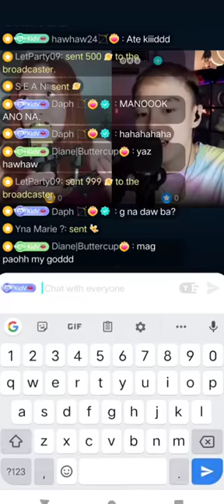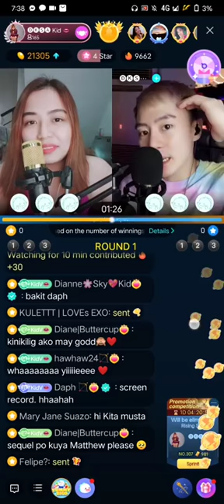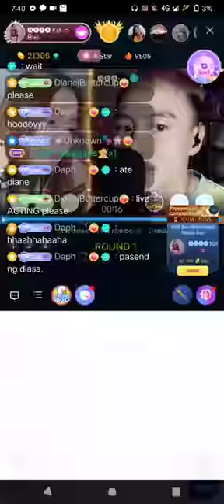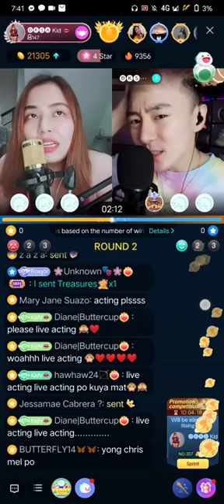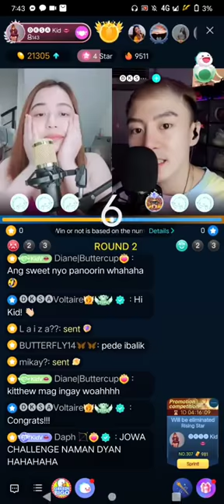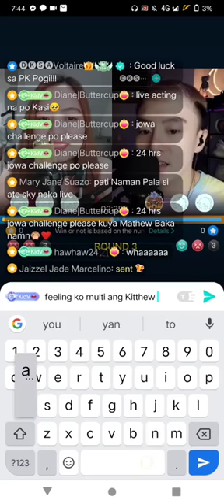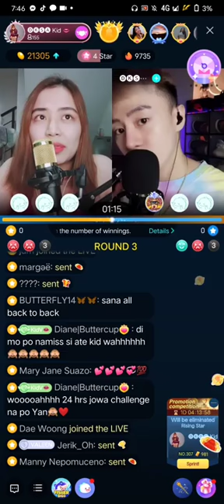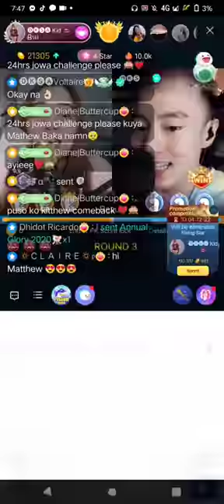KITTHEW BIGO OLD MOMENTS | Kid Valentine and John Matthew Uy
Hello guys!
We just want to share, KITTHEW'S OLD MOMENTS in  BIGO way back 2020. ♥️ hope you enjoy it.

follow her on BIGO LIVESTREAM APP

The live streamer, gives us an authorization to upload this VIDEO and to Record the Live ‼️